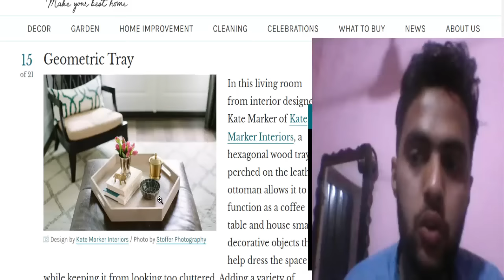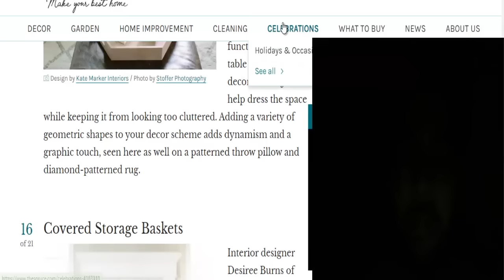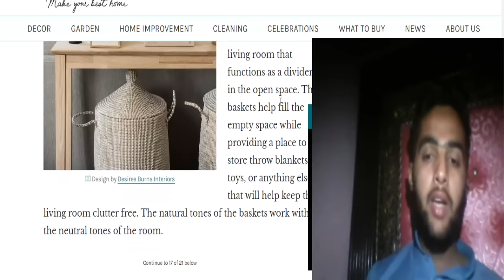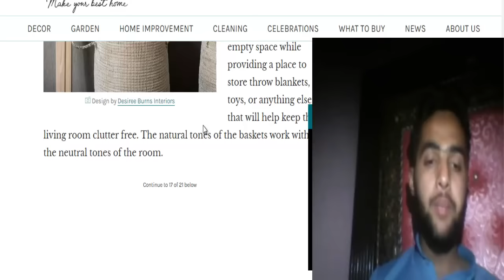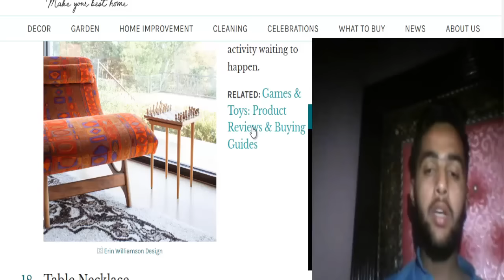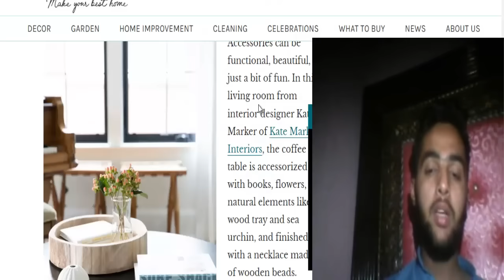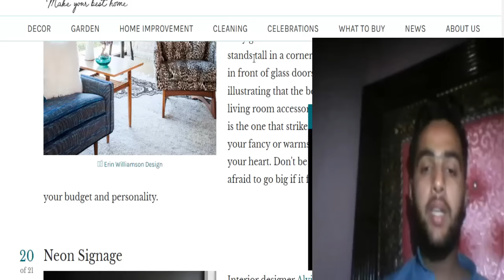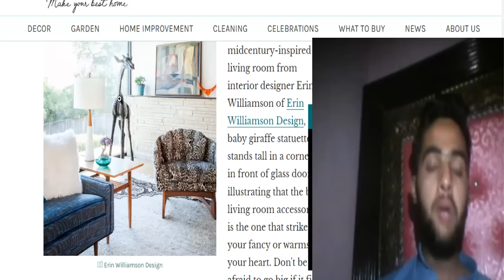Geometric tray with chess board home decor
Note: - Full Credit to Owners. All Images, Picture, Music show in the video belongs to the respected owners. Non- Profit, educational or personal use tips the balance in favor of FAIR